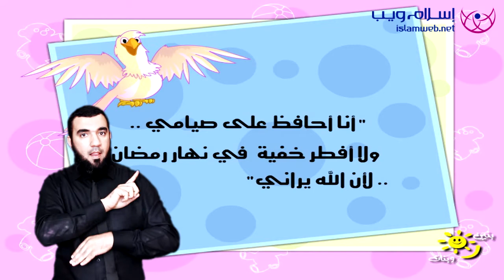الإفطار خفيه في نهار رمضان من إٍسلام ويب للصم - Eating during the Day in Ramadan for Deaf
Islamweb
إسلام ويب - سعادة تمتد